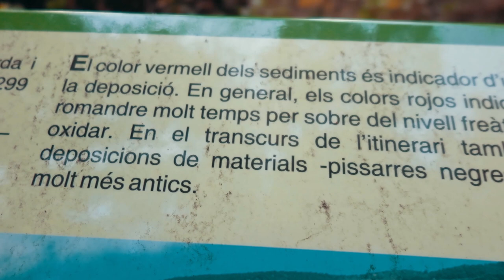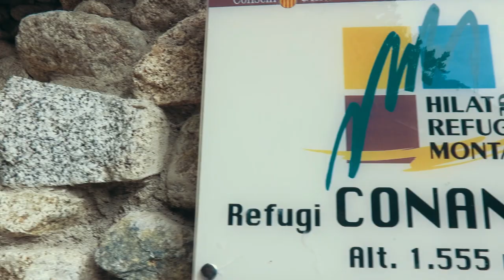VIAJANDO POR LOS PIRINEOS DE ESPAÑA - DUERMO EN CASAS DE DESCONOCIDOS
Muy buenas mis cerriiiiitos y montañas!!! Este gran viaje empezó con muchas horas de vuelo otras tantas manejando solo hasta que se me hizo de noche y Manela, una señora dueña de un bed and breakfast  que contacté por google maps me dió hospedaje. Al otro día salió el sol y les muestro todos los colores de otoño de los pirineos españoles. Al final del día seguí recorriendo y me hospedé en el Refugi Conangles, un refugio en el que les recomiendo quedarse si visitan estos hermosos lugares.

Espero que les gusten las vistas, la aventura y todos los consejitos.

Si pueden compartir el video con sus amigos se agradece muchísimo y un buen like siempre llega la corazón :D

▼▼▼▼▼SEGUIME EN INSTAGRAM! :D▼▼▼▼▼